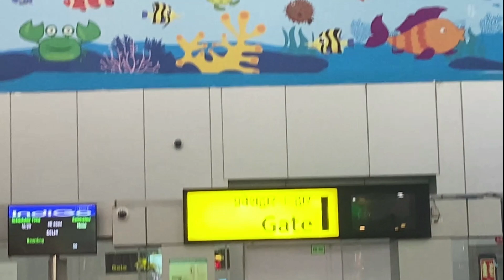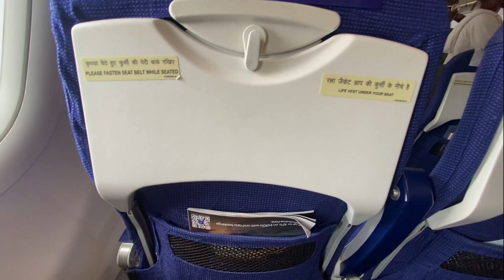Goa To Delhi || Flight Journey || Indigo || Airbus A-320 Neo || गोवा से दिल्ली || Travel Vlog | 2024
Dabolim Airport

Dabolim Airport is an international airport serving Panaji, the capital of the state of Goa, India. It is operated by the Airports Authority of India (AAI) as a civil enclave in an Indian Navy naval airbase named INS Hansa. The airport is located in Dabolim, in South Goa district, 4 km (2.5 mi) from the nearest city of Vasco da Gama, 23 km (14 mi) from Margao, and about 30 km (19 mi) from the state capital, Panaji.

                                       Goa has two airports

1. Dabolim Airport
2. Manohar International Airport built at Mopa, North Goa

Indira Gandhi International Airport (IATA: DEL, ICAO: VIDP) is the primary international airport serving New Delhi, the capital of India, and the National Capital Region (NCR). The airport, spread over an area of 5,106 acres (2,066 ha),[6] is situated in Palam, Delhi, 15 km (9.3 mi) southwest of the New Delhi Railway Station and 16 km (9.9 mi) from New Delhi city centre.

                     Indira Gandhi International Airport, DELHI

At Indira Gandhi International Airport there are the following terminals:
                                     * Terminal 1
It is the oldest terminal of the Airport and it handles domestic routes.
                                     * Terminal 2
It handles domestic flights too.
                                      *Terminal 3
IGI Terminal T3 was opened in 2010 and is one of the biggest terminals in the world. It is able to handle 34 million passengers per year.